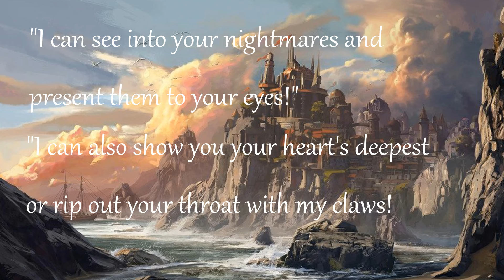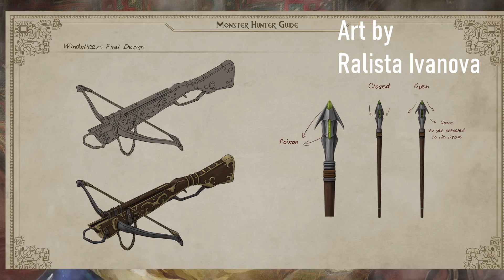D&D Lore; Through the eyes of a Rakshasa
A classic and surprisingly sophisticated race of Outsiders. The Rakshasa scheme for power and total control.

Artwork and music in this video is used for commentary, entertainment and educational purposes.